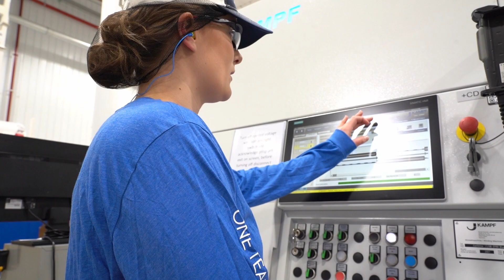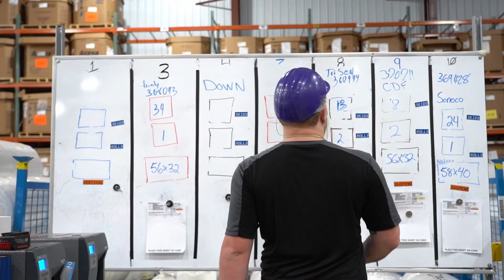Charter Next Generation's Employee Spotlight Series: 2022 Recap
What a privilege it has been to visit each of our facilities to highlight a handful of our exemplary employee-owners over the course this year! As 2022 comes to an end, we would like to take a moment to recognize the incredible individuals that enable Charter Next Generation to transcend the expected and break barriers in the films industry time and time again. Our CNG family is rich with galvanizing employee stories that demonstrate our purpose of Enhancing Lives and our culture of support and success.